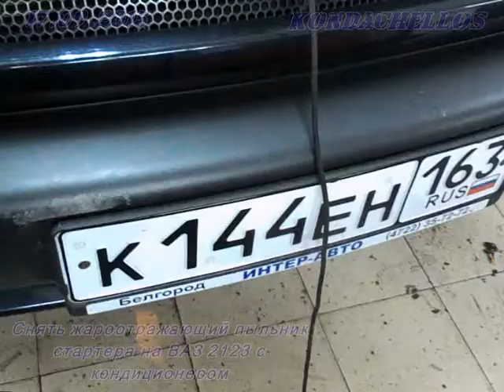Жароотражающий пыльник стартера на ВАЗ 2123 с кондиционером